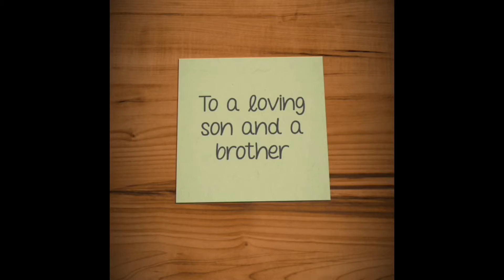Labs birthday surprise